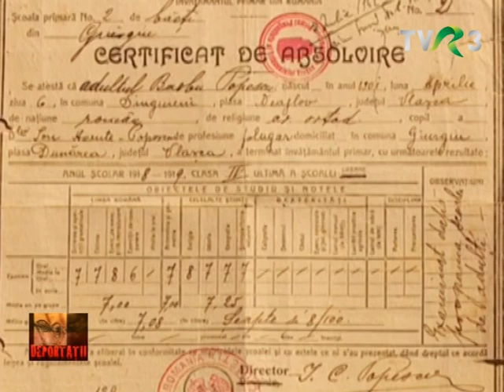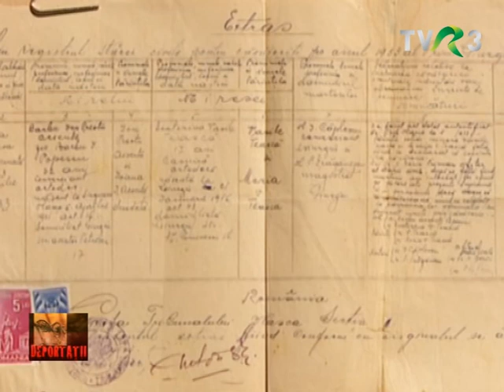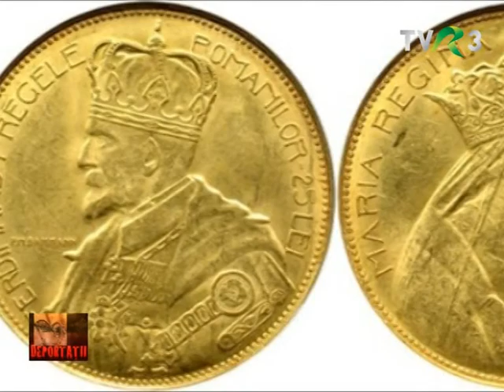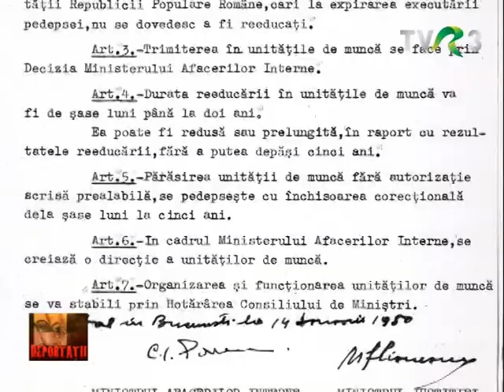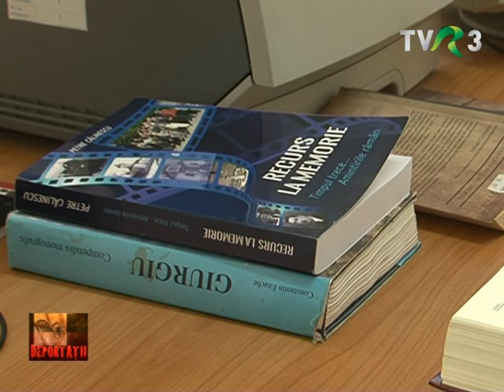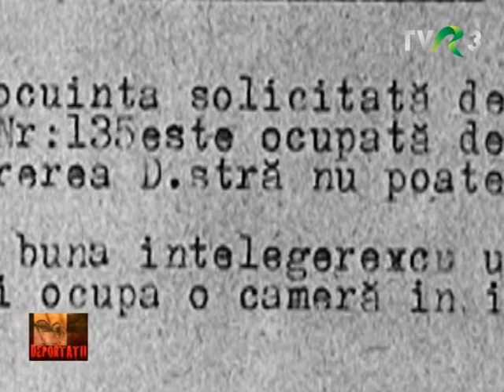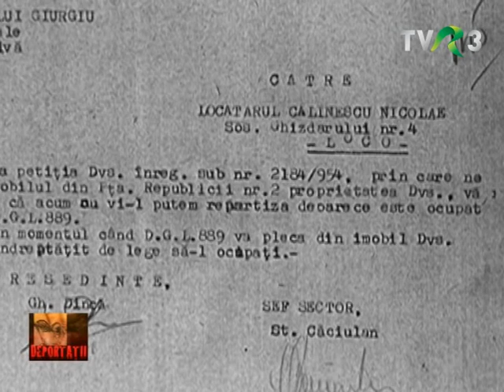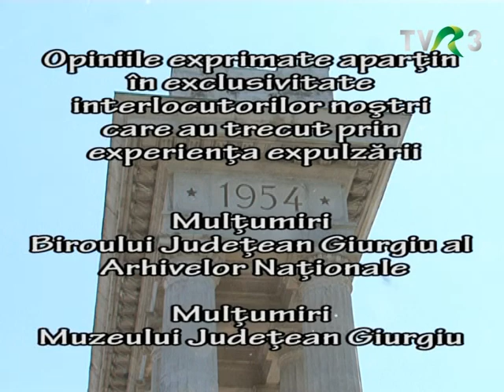EXPULZAŢI ÎN NUMELE ... PRIETENIEI (IX)-NESFÂRŞITUL RĂZBOI CU DUŞMANUL DE CLASĂ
Criza locativă creată de construirea Podului Prieteniei, între 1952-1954, a dat ocazia expulzării indezirabililor din Giurgiu şi a declanşat un război de acaparare a caselor. Film de Dan Micu.

Sinopsis:
 Începerea lucrărilor la "Podul Prieteniei", dintre Giurgiu şi Ruse, în urma protocolului semnat la 30 iunie 1951 între guvernele celor două republici populare vecine, română şi bulgară, a creat, prin afluenţa miilor de muncitori şi a tehnicienilor sovietici şi ai celorlalte ţări din blocul comunist, o criză locativă fără precedent. Momentul a reprezentat, pentru autorităţile comuniste, pretextul de a pune în practică măsuri de inspiraţie stalinistă, constând in confiscarea imobilelor şi expulzarea din oraş a 823 de locuitori incomozi pentru ordinea socială, fixaţi ulterior cu domiciliu obligatoriu în 51 de localităţi de pe cuprinsul ţării şi supuşi regimului de muncă forţată. Această măsură originală de pacificare a cuprins în valurile sale, într-o lipsă totală criteriilor de elecţie, nu doar specia clasică a duşmanilor de clasă, politicieni de frunte, negustori, antreprenori, chiaburi, ci şi refugiaţi, basarabeni sau macedoneni, considerati „in corpore” legionari, sau minoritari evrei, germani, ţigani, însă şi delincventi, traficanţi, speculanţi, hoţi de buzunare dar şi angajaţi la stat şi chiriaşi, precum şi pe alţii, fără legătură cu vreuna dintre categoriile enumerate. Semnele de întrebare legate de acest fenomen social, neelucidat pe deplin, persistă şi azi, atât în rândurile istoricilor, dar mai ales ale victimelor.

Imagine: GEO TUICĂ, RUDOLF SZILAGUY, MIHAI BUZURA

 Premiera: TVR 3, 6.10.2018, ora 9:00

Interlocutori:
ALEXANDRU IOAN BREAZU
ALICE TAMPESCU
AURELIA CHIRIACESCU
CLAUDIU MAYERHOFFER
CRISTIANA DANIELA NEAGU
DINU POPESCU
EMIL PAUNESCU
GHEORGHE ILIE
IOANA MARIA SAVOIU
ION BALAN
IULIAN MUSCALIUC
LĂCRIMIOARA STOENESCU
MARIA AXINTE
MARIAN ILIE
MARIA-MAGDALENA ŞERBAN
MIHAELA DUMITRESCU
MIRCEA POPESCU
PETRE BEBE CALINESCU
RISTEA BOGOEVICI
SIMONA NEDEA
THEODOR VASILIU ANASTASIU